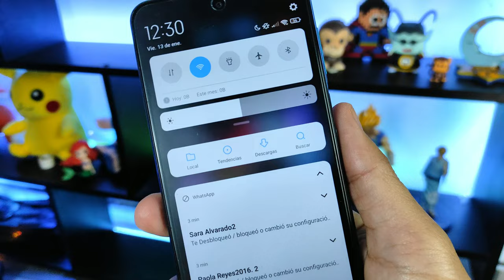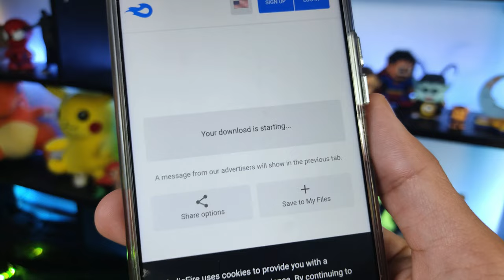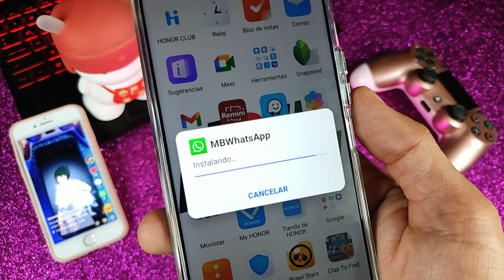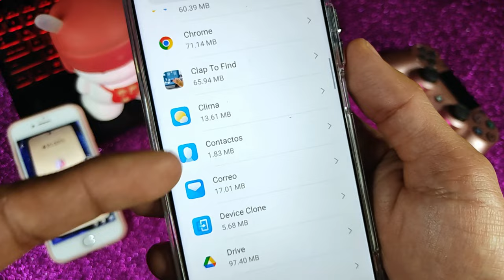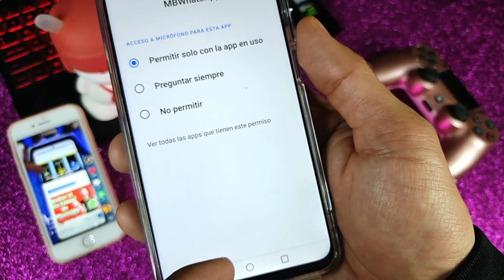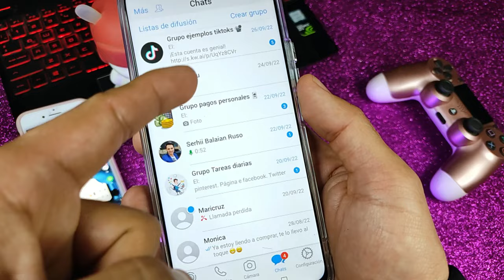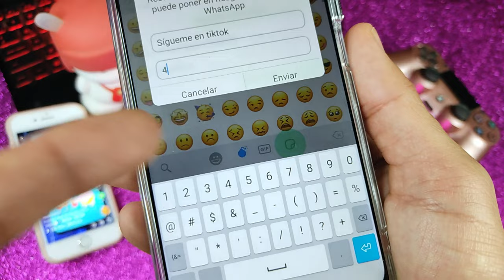🌈ACTUALIZACION de WHATSAPP iPHONE 9.53 ✅ Ultima Versión 2023✨🔥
Hola, en este vídeo verás a como tener tú WhatsApp estilo Iphone en Android 🥰📳 Actualizado VERSION 9.53 ENERO 2023